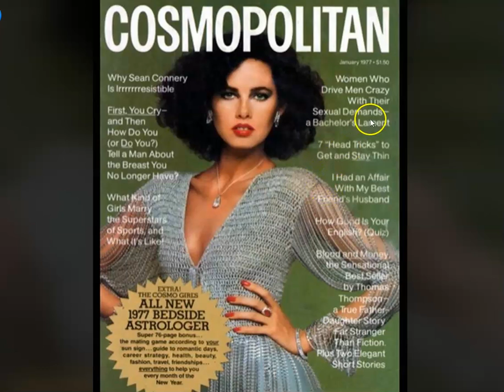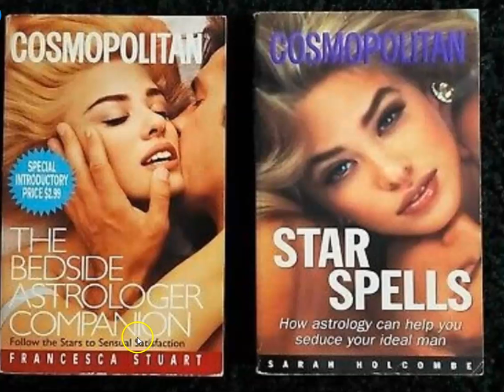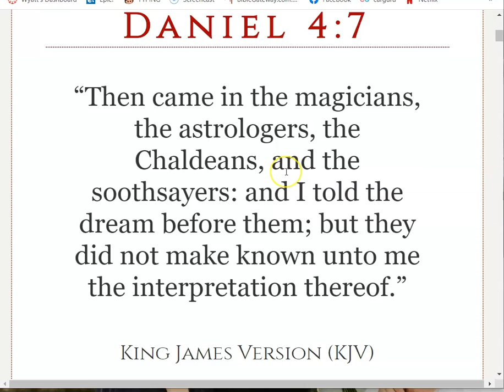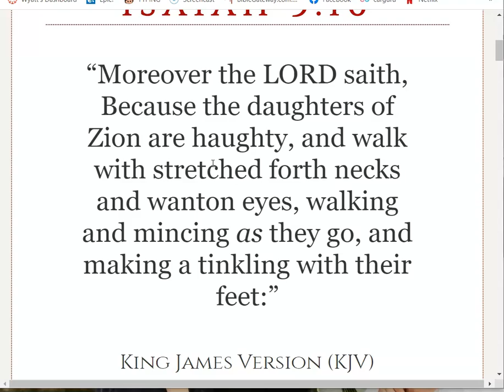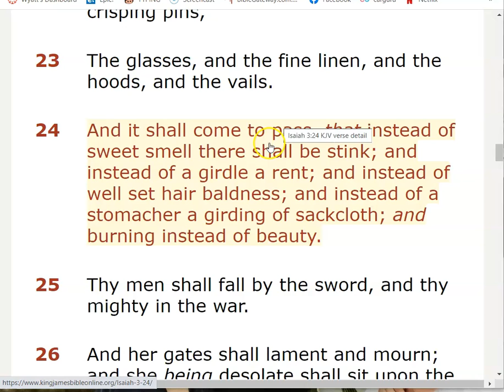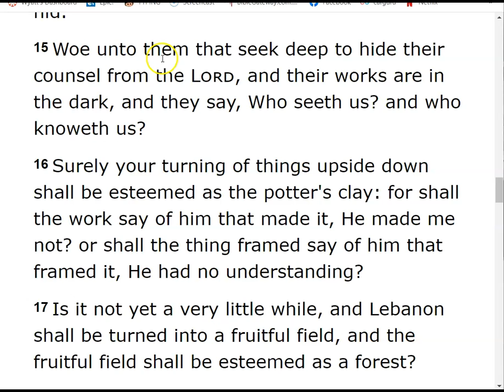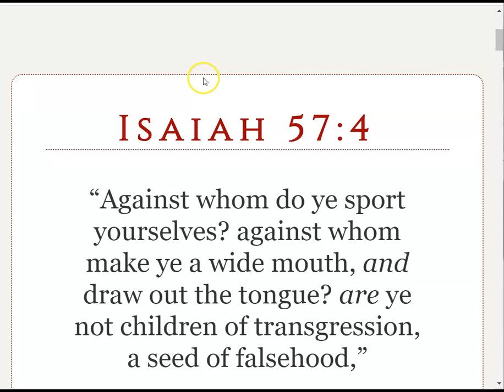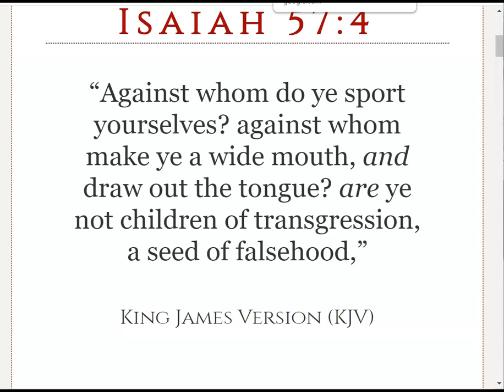Why They Place Astrology In Every Cosmopolitan Magazine.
Science and Entertainment are being used to indoctrinate the world and get people rejecting God...